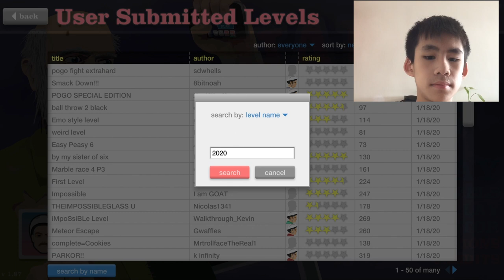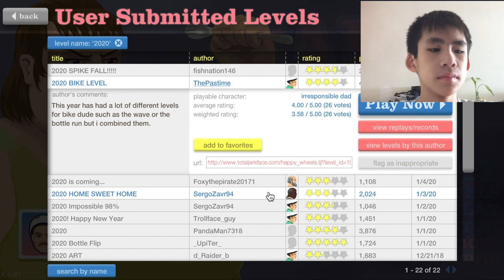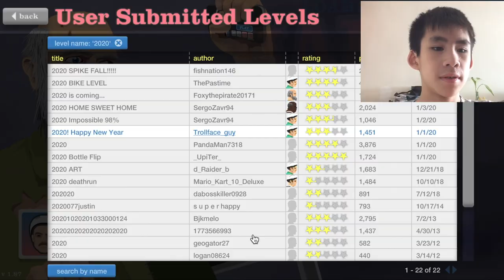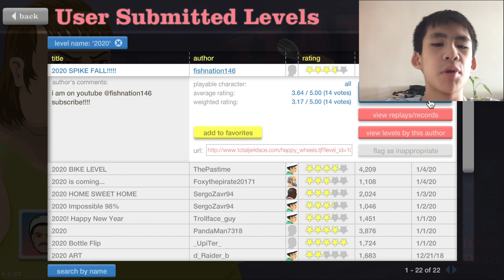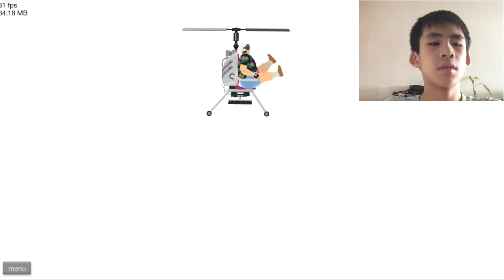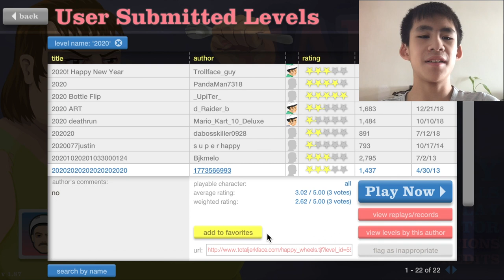【2020關卡】無啦啦廁所急降阿伯?!😂 don't CLICK!!! happy wheel #8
HAPPY WHEEL ! #8 阿伯 阿伯 阿伯 阿伯. 😂

bye bye !!